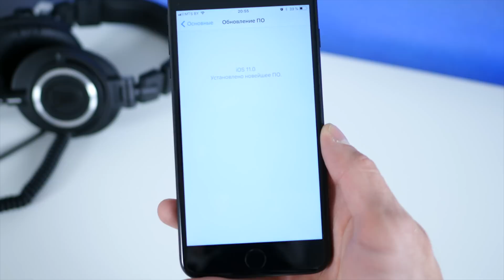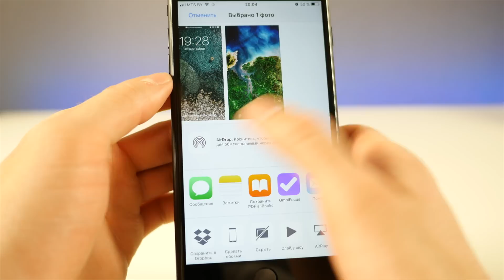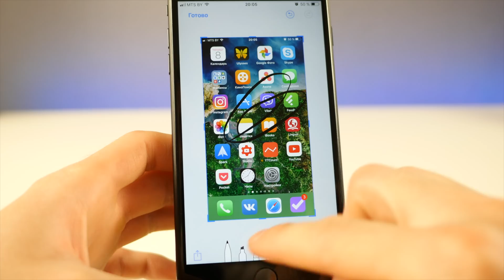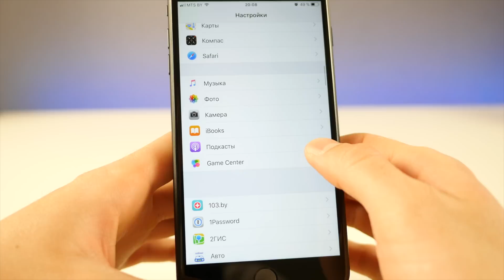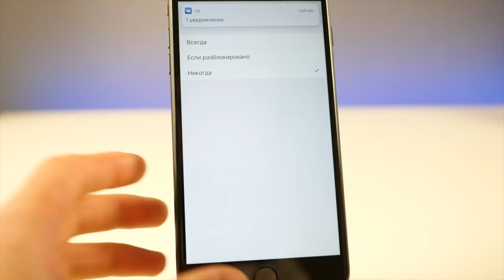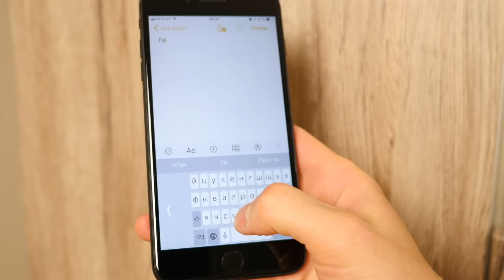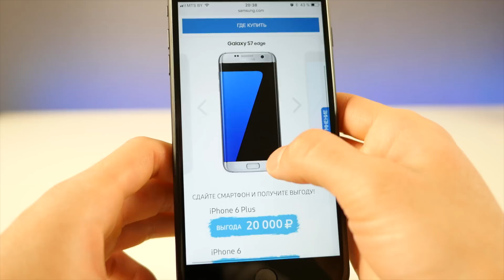15+ скрытых функций iOS 11 для iPhone и iPad. Apple про это не рассказывала!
Вы на канале ProTech и сегодня мы расскажем более чем 15 скрытых и неочевидных функций iOS 11 для iPhone, iPod touch и iPad. Крутые фишки, новые жесты, достойные изменения и куча тонкостей iOS 11. То что Apple не показала на презентации iOS 11 на WWDC 2017. Все о важных нюансах iOS 11.

📱iMyFone Umate Pro может удалять мусор и очищать кэш, увеличивая скорость работы iPhone и освобождая память

Самый полный обзор iOS 11 для iPhone, iPod touch и iPad в 4К. 50 новых функций iOS 11

Обои в прикрепленном комментарии!